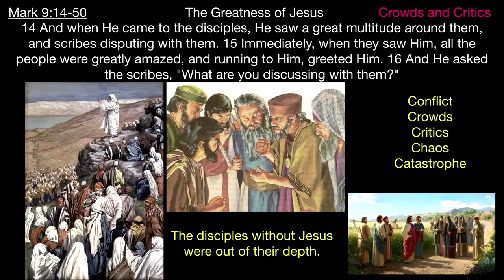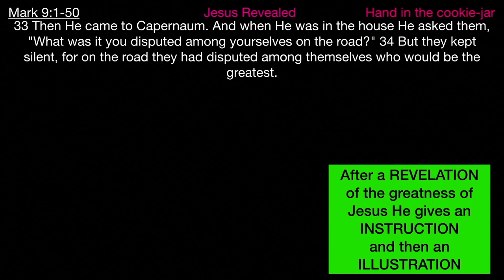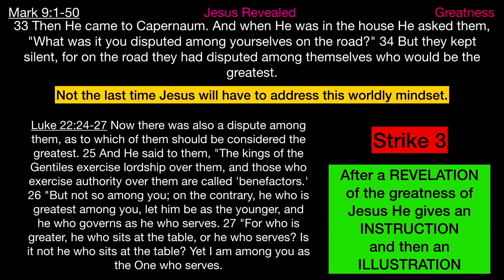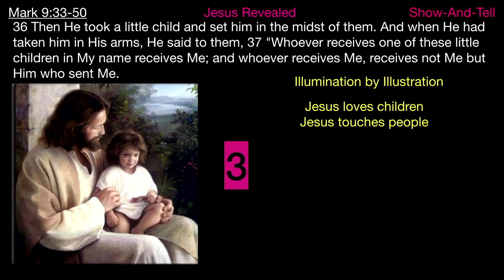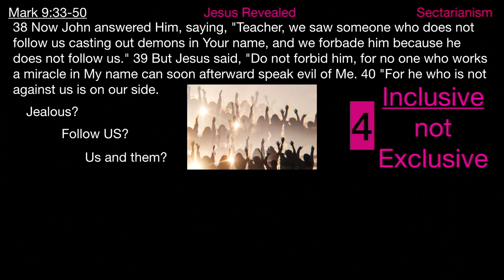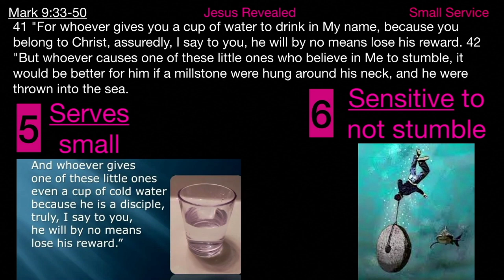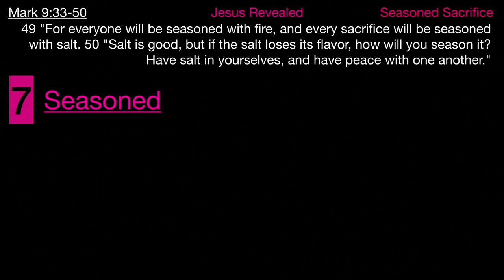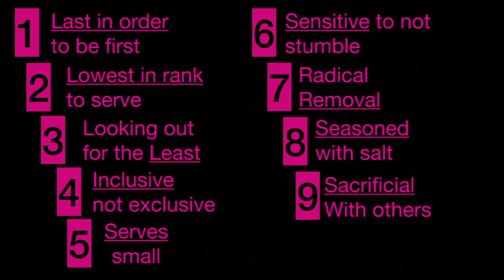*Mark 9:14-50 - Jesus Explains Greatness-Part 2* | Grace Bible Fellowship Monmouth County | Sermons